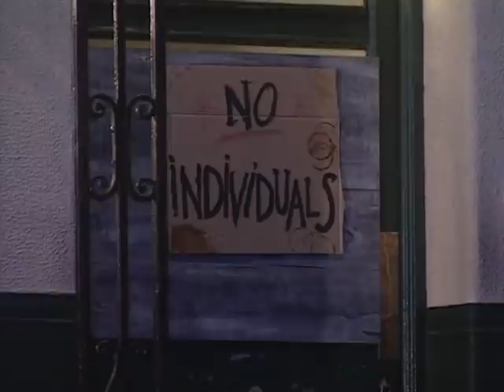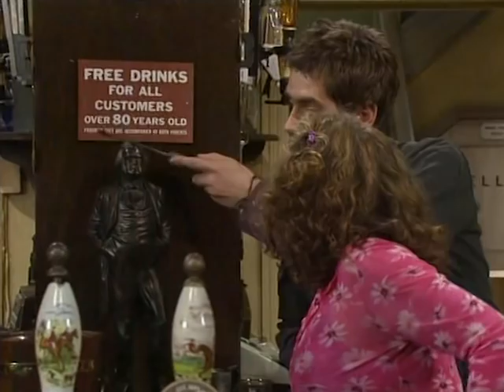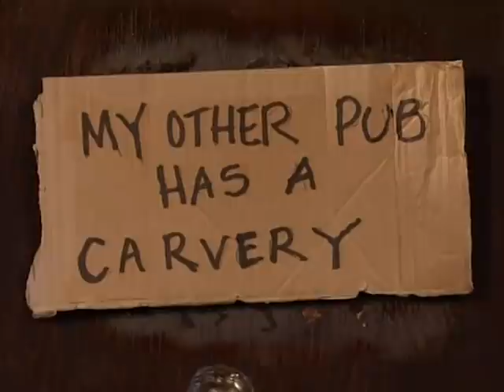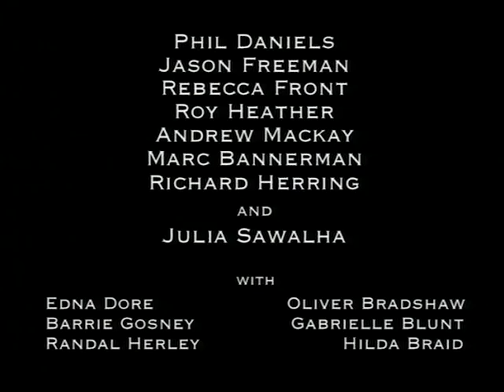Al Murray's Time Gentlemen Please - Series 1, Episode 10 | Full Episode | Help The Aged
Vicky makes a visit to the pub and soon starts acting very strangely.

Welcome to the official YouTube channel of all things Al Murray, The Pub Landlord. Including his comedy specials, stand up and full episodes of hit TV show Time Gentlemen Please.